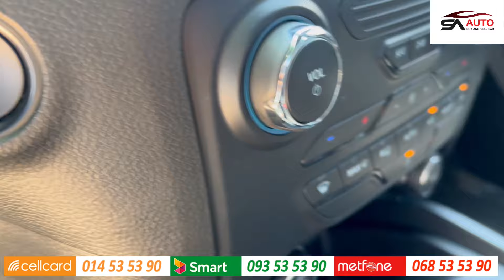ស្តុកថ្មីបងប្អូនទើបកាត់បាន! 🙏🇰🇭 Ford Ranger Wildtrak 2022 Full Options